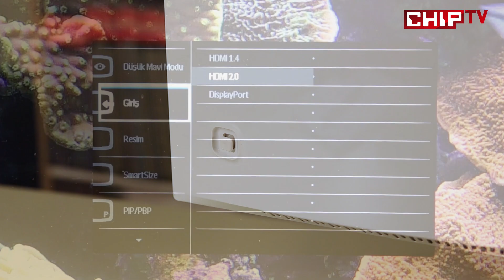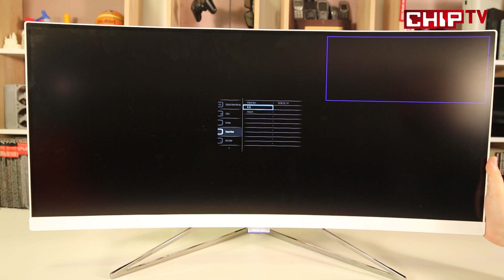Philips 349X7FJEW İncelemesi - Kavisli 21:9 Monitör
Ercan, kavisli monitörlere geçmeyi düşünenlere özel opsiyon sunan Philips 349X7FJEW modelini senin için inceledi.